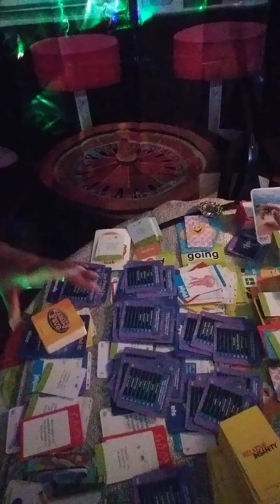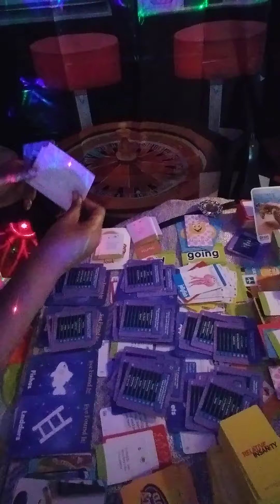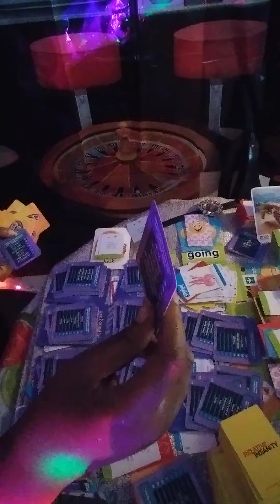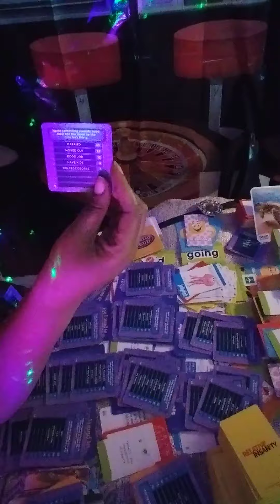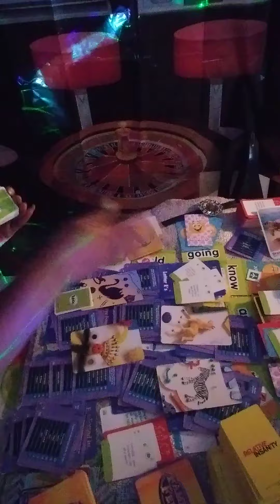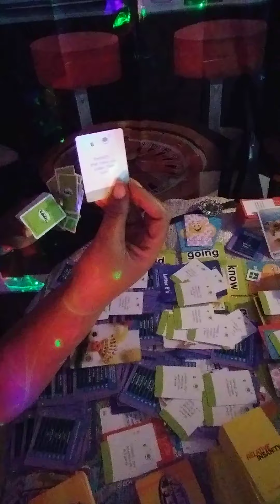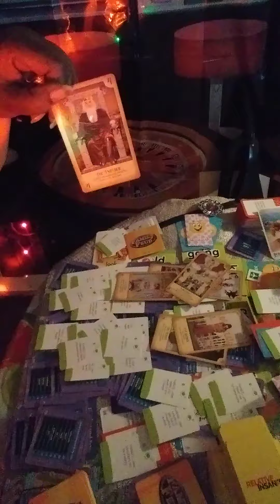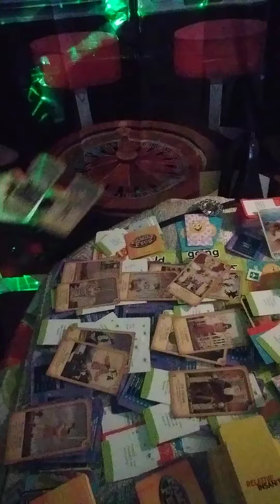Divine Feminine🗣No Privacy To Small To dirty Desire Message Pt.2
18+ Entertainment Expressive Language
This Is What's Sugarcoated?  On this Entanglement.
Timeless
Take Only What Resonates Leave the Rest.
Any Questions  Suggestion Leave them in the
Comment section of video.